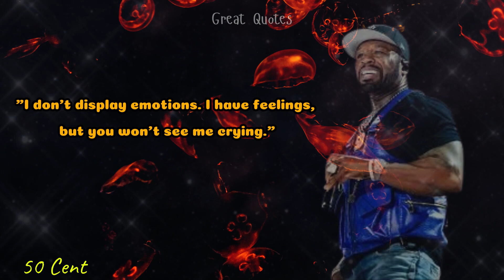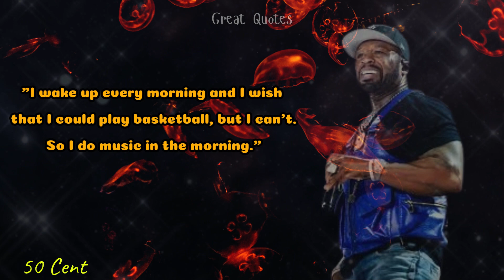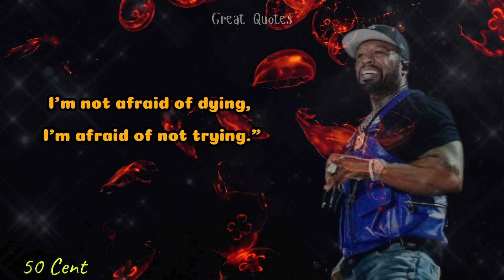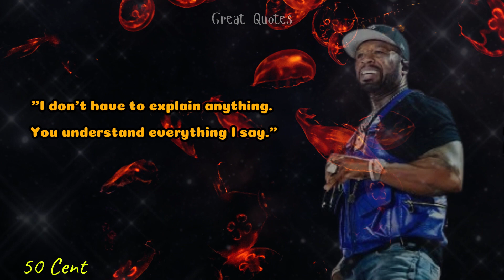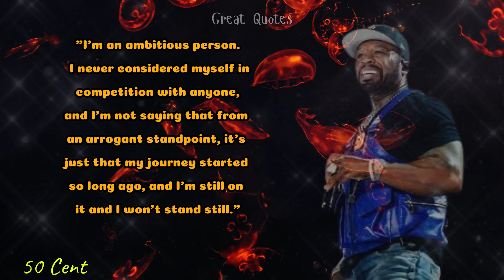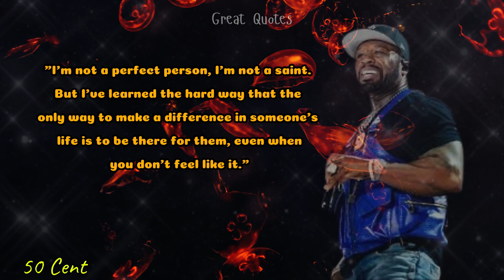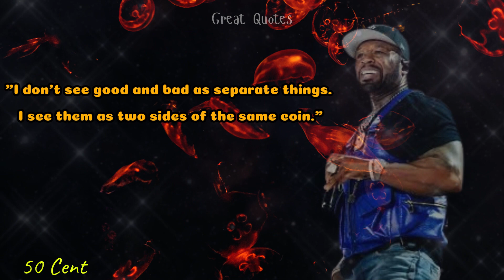50 Cent: Motivational Quotes from the Hip-Hop Mogul! Great Quotes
🎤 Step into the world of hustle and ambition with our latest video featuring powerful quotes from 50 Cent, the hip-hop mogul, entrepreneur, and cultural icon! 💯 Join us as we explore the wisdom, drive, and relentless spirit of a self-made star whose journey from the streets to the top of the charts continues to inspire millions.

🌟 "If you work hard and you're good at something, you're going to make money." - 50 Cent

💭 Delve into 50 Cent's motivational quotes as we uncover the mindset, perseverance, and hustle that have defined his career and entrepreneurial success.

🔥 "You shouldn't throw stones if you live in a glass house, and if you got a glass jaw, you should watch your mouth." - 50 Cent

🔍 Whether you're a hip-hop enthusiast, an aspiring entrepreneur, or someone inspired by stories of grit and determination, this video is for you.

💪 "Every negative is a positive. The bad things that happen to me, I somehow make them good. That means you can't do anything to hurt me." - 50 Cent

🌟 Thank you for being part of our community. Let's honor the legacy of 50 Cent and continue to be inspired by his incredible journey and relentless ambition!